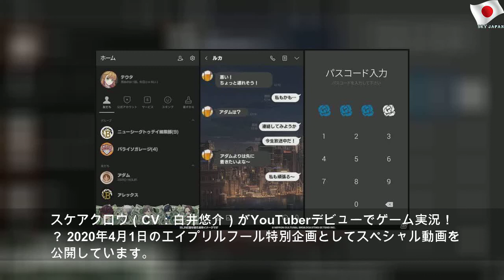「BUSTAFELLOWS」LINEスタンプ＆着せ替えが発売！スケアクロウのエイプリルフール動画も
2020年4月1日水曜日
「BUSTAFELLOWS」LINEスタンプ＆着せ替えが発売！スケアクロウのエイプリルフール動画も | Nice Story